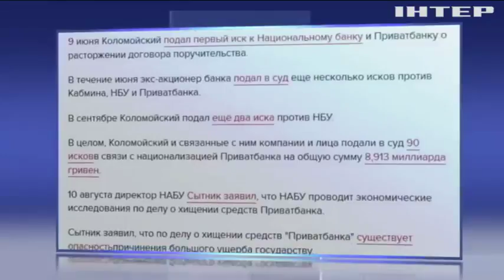Высокий суд Лондона заморозил активы Коломойского и Боголюбова по всему миру